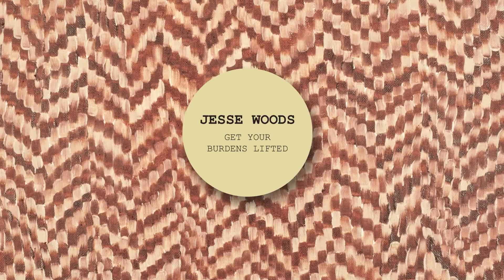Jesse Woods - Cold Blood